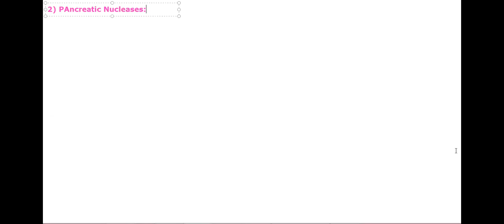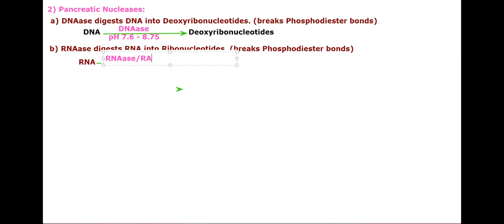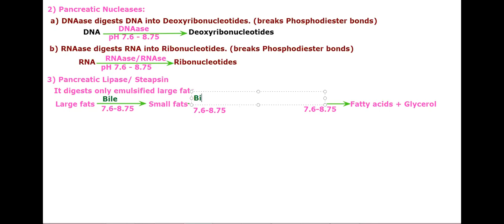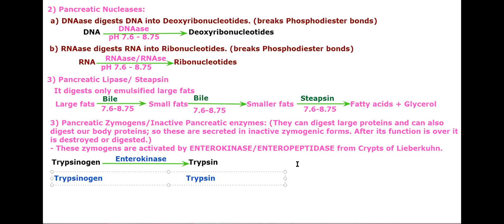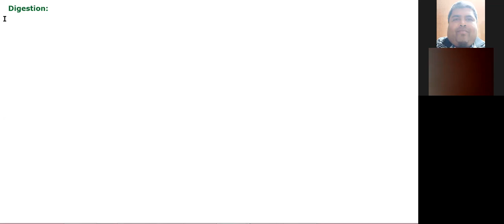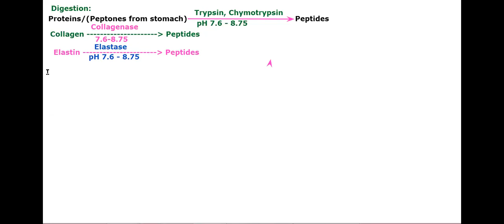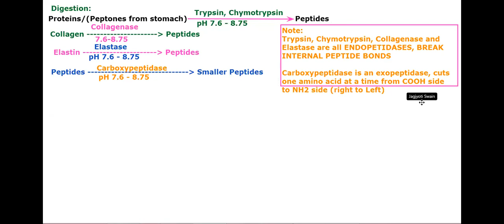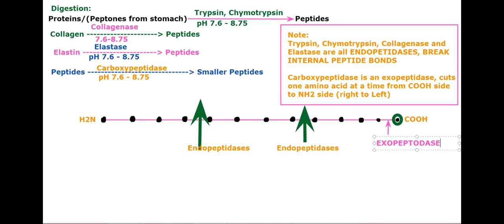Exocrine Pancreas and Pancreatic Enzymes by JJS Sir for Class-10, NTSE, KVPY, NEET, OLYMPIADS